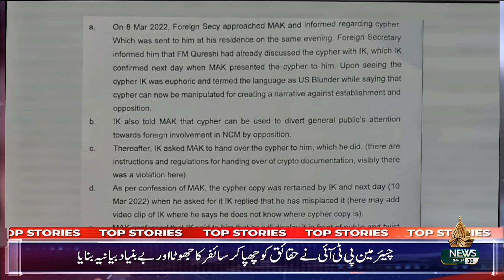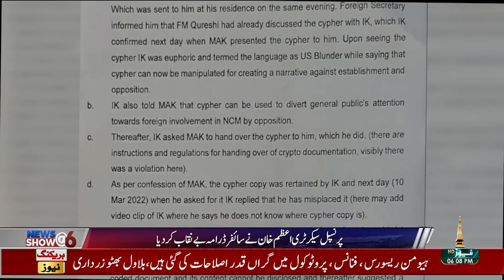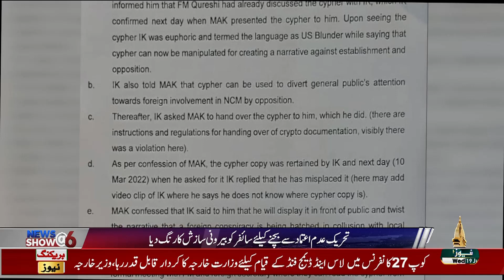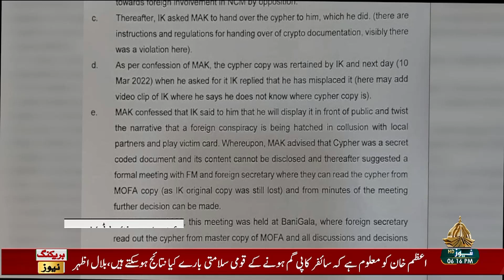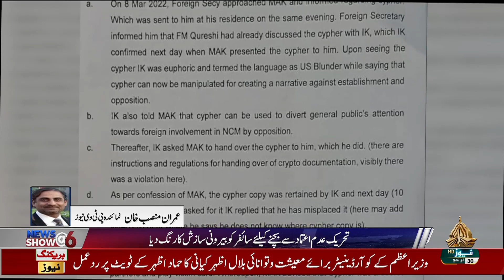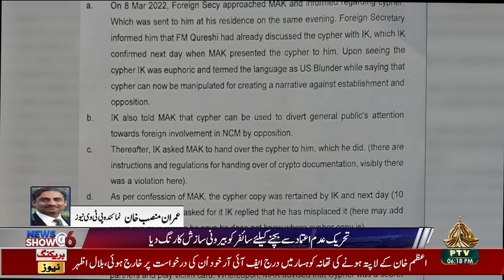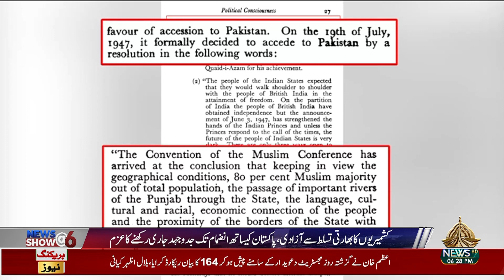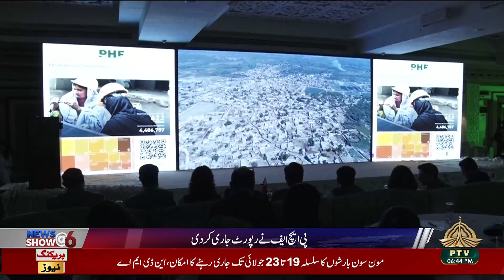NEWS SHOW @6 - 19-07-2023